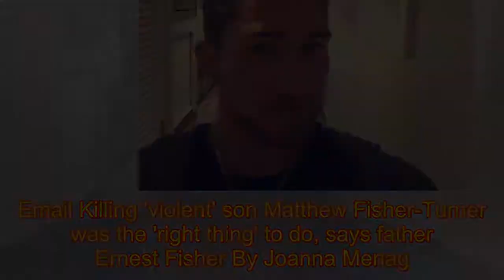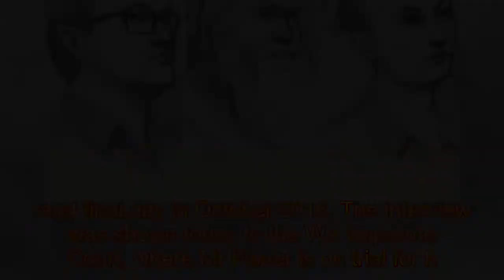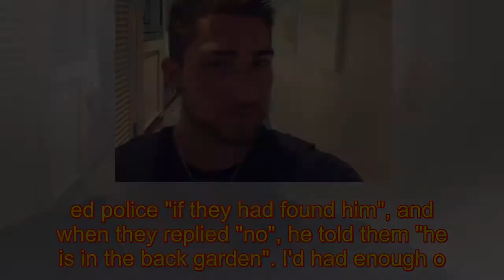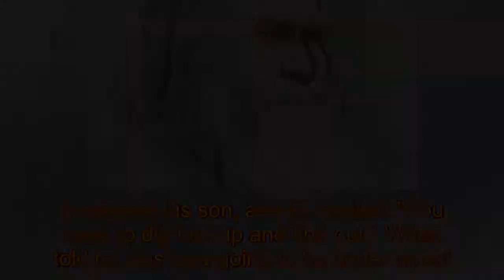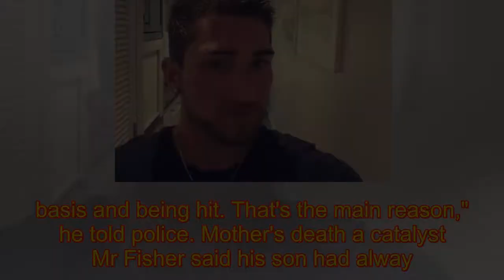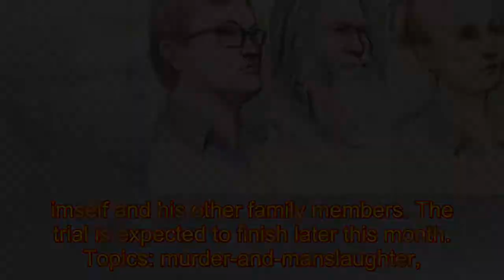Killing 'violent' son Matthew Fisher-Turner was the 'right thing' to do, says father Ernest Fisher